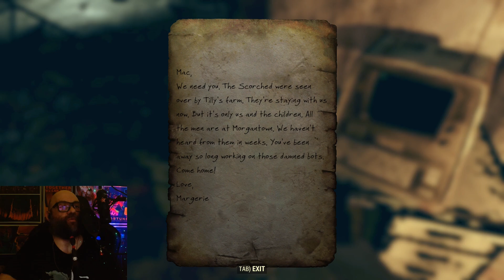Fallout 24 - Rix plays Fallout 76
I like Fallout. Fallout 1 and 2 were really close to my heart and while it's not among my favorites, Fallout Tactics was also a game I kept going back to. I didn't hate Fallout 3 as much as a lot of folks seemed to, but New Vegas was definitely far superior and easily my favorite game in the franchise. Fallout 4 was just more horrid Bethesda writing and an all around uninteresting game: if it weren't for the base building that on its own couldn't redeem the game, but definitely held promise for a future Fallout title. This future title was Fallout 76, which launched as an empty, buggy shell of a game. Coming back to it a couple of years later, I can say that the writing is still horrible, the game is ugly and buggy, the engine itself should have been abandoned a decade ago at least, but at its core, it IS a fun game. Fun in the way old Bethesda titles were. It's definitely not a boring, poorly thought out mess like Star Citizen.